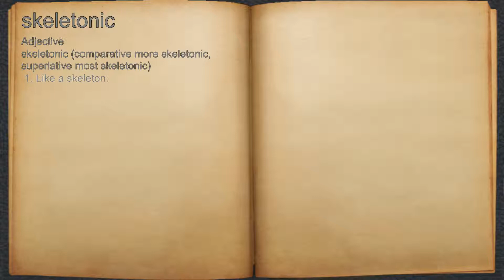What does skeletonic mean?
A spoken definition of skeletonic.

Intro Sound:
Typewriter - Tamskp